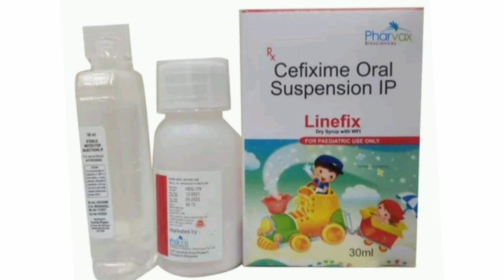Linefix Dry Suspension Syrup